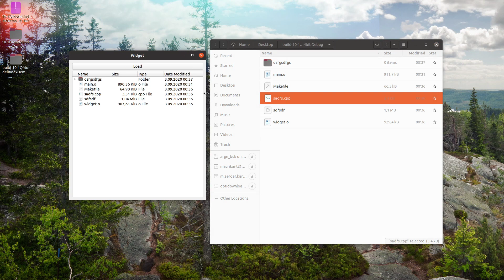Qt realtime update on filesystem tree via modelview